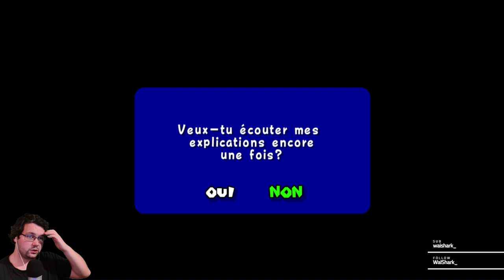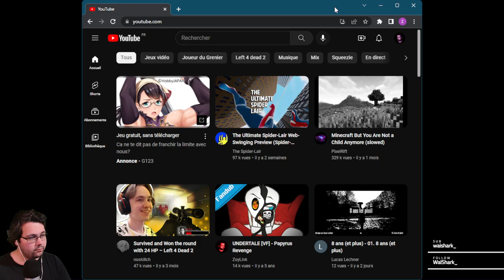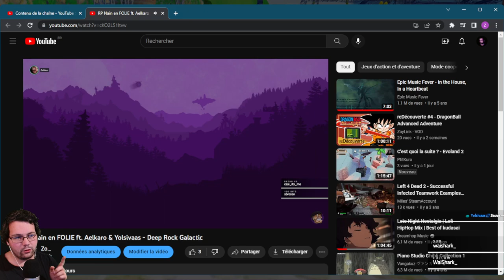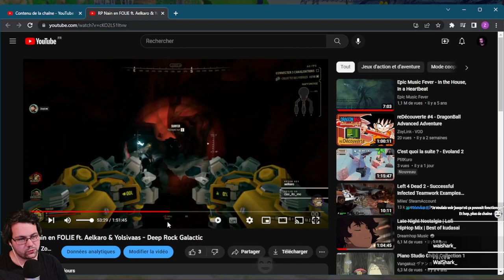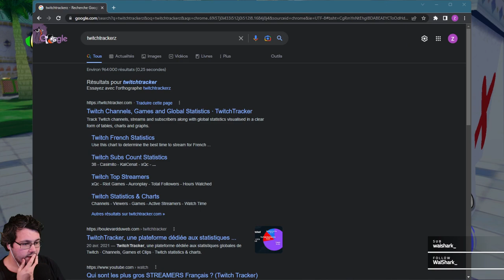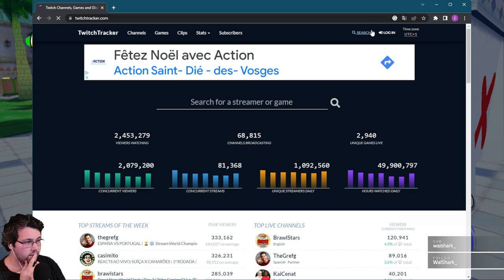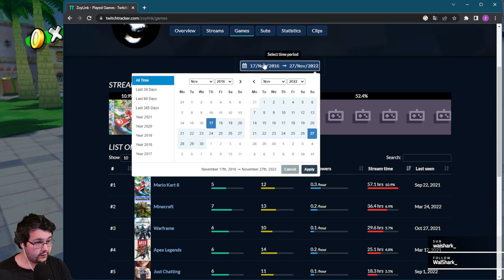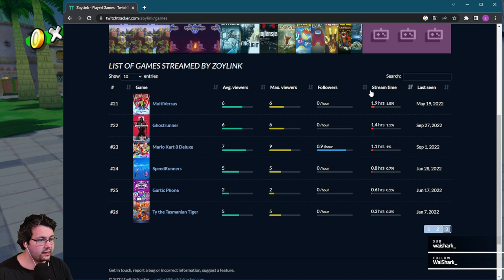Besoin de chillax - Super Mario Sunshine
Cette vidéo est une rediffusion d'un de mes lives Twitch. Déroule la description pour être au courant de quand ça se passe en live !

Contexte :
Je viens d'annoncer le Marathon de Décembre 2022 en contrant des gros problèmes techniques en plein stream et en étant full malade. C'est terrible.